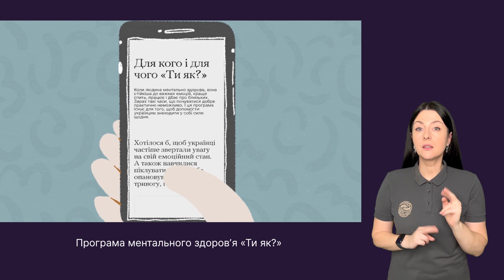Немає відбою внутрішньої тривоги? Ти як?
Ми всі переживаємо зараз таке, що у голові не вкладається. Нашому ментальному здоров'ю потрібні увага і турбота, щоб побороти стрес, напругу та страх. За ініціативи Першої леді - Олени Зеленської, була створена Всеукраїнська програма ментального здоров'я "Ти як?". На сайті програми зібрані поради і контакти, як допомогти собі та близьким. Переходь на HowAreU,com, щоб дізнатися детальніше.